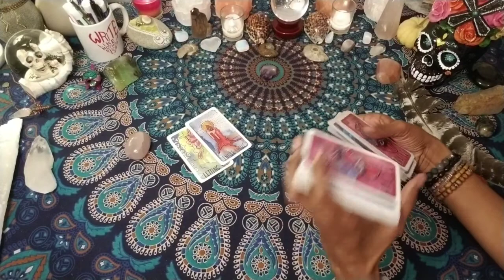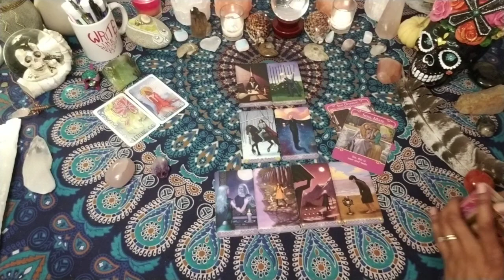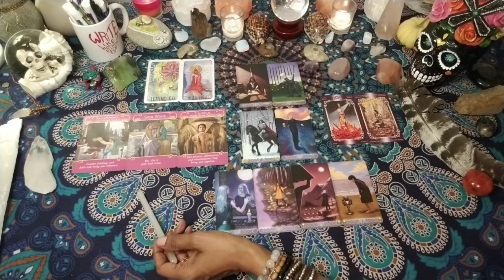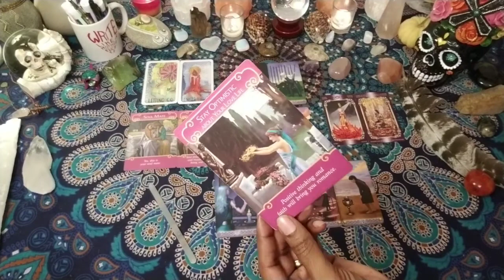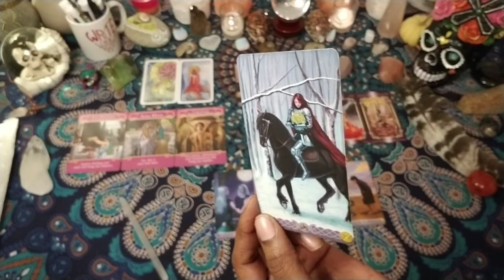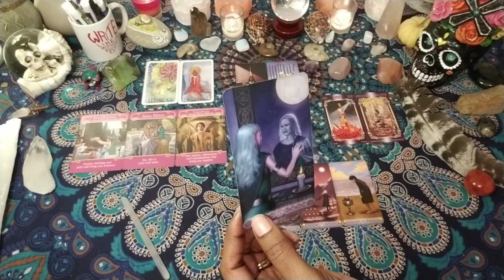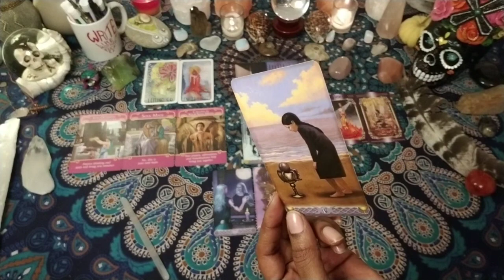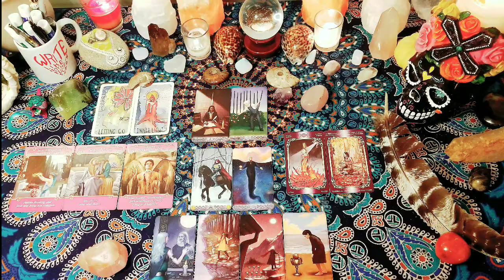Capricorn February Love Tarot & Oracle Reading for Singles & Couples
Hey Sweet Souls~